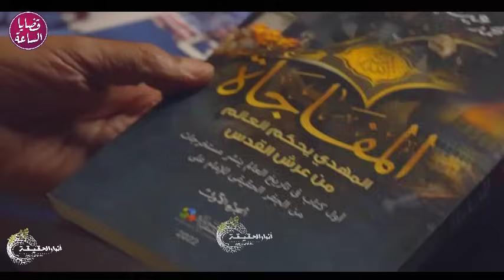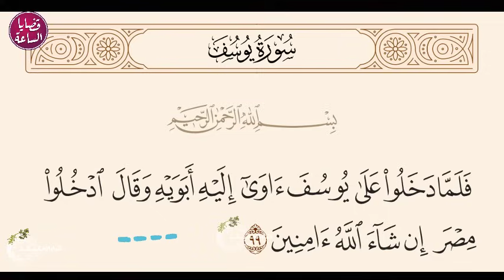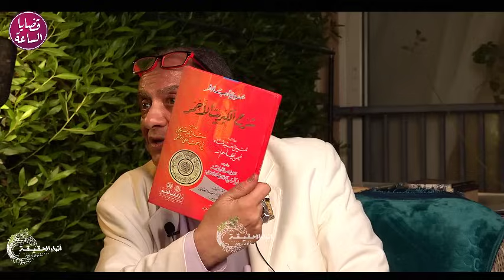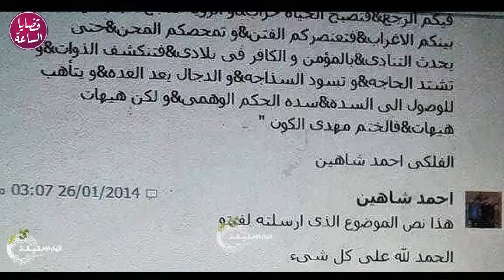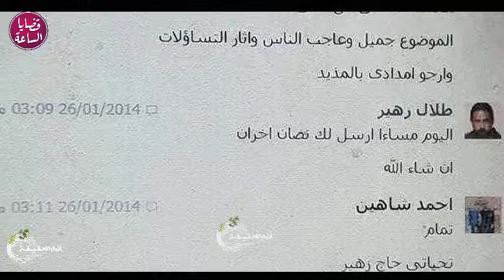الحلقة الخامسة-انتفضي يا مصر-فضح النصوص المزيفة -قضايا الساعة-الموسم الرابع-د/محمد عيسى داوود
في هذا الموسم نتحدث عن بذرة الهسبارا العبرية والعربية التي نبتت في نار إبليس وتربة الدجال
كل هذا وأكثر ستجده في قضايا الساعة لذا نرجو منك الضغط على زر الاشتراك وتفعيل جرس التنبيهات ليصلك كل جديد وإن اعجبك المحتوي لا تبخل بالإعجاب على حلقاتنا والمقاطع الخاصة بنا ومشاركتها مع أصدقاءك وأحبابك